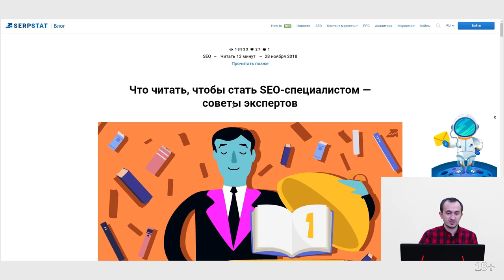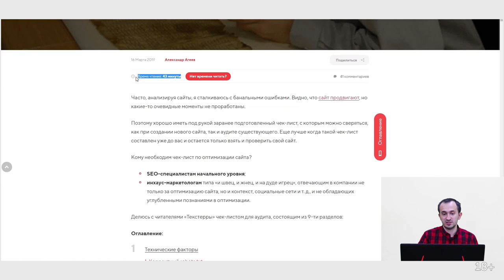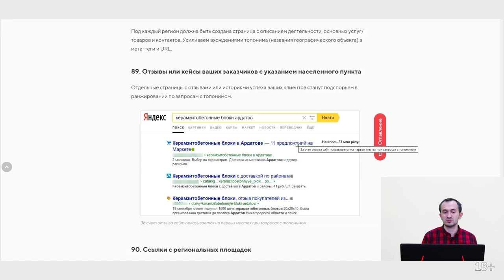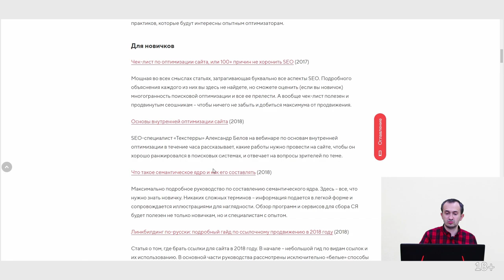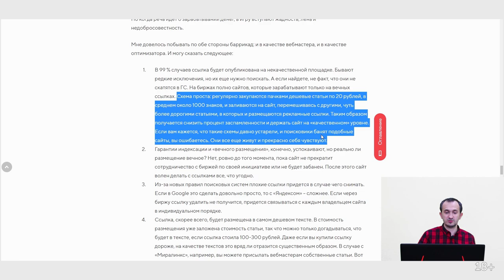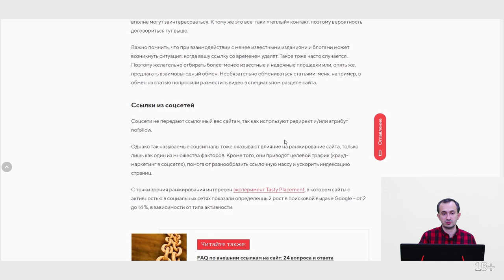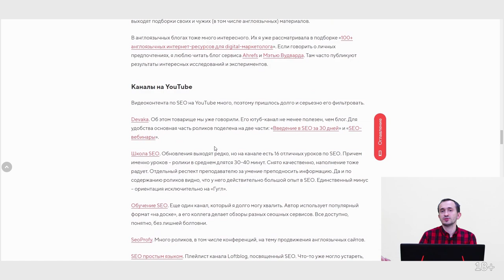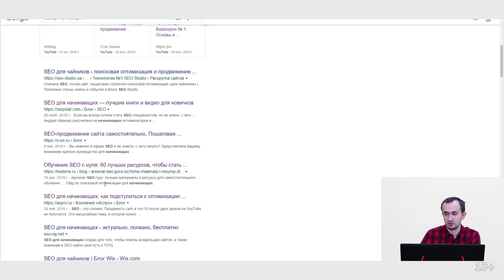SEO для начинающих: Обзор материалов для обучения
Всем привет, меня зовут Николай Шмичков. Сегодня мы поговорим про SEO-продвижение для начинающих.

Здесь будет дополнение к тому ролику, который я создавал ранее. Будет обзор прессы и рекомендации известных сеошников относительно того, что изучать тому, кто хочет начать осваивать продвижение сайтов прямо сейчас, с нуля, самостоятельно.

Это больная тема, потому что еще недавно популярные тренды уже устарели, а новые еще нигде толком не расписаны. А если и расписаны, то общими эфемерными словами, без конкретных чек-листов. Информация есть, но она разбросана.

В этом ролике я постараюсь собрать и рассказать про большую часть статей, которые я нашел в сети и считаю однозначно полезными для начинающего сеошника.

Содержание:
0:00 Вступление
1:19 Что читать, чтобы стать SEO-специалистом - советы экспертов
5:40 Арсенал SEO-гуру: лучшие материалы и ресурсы для самостоятельного обучения
28:47 Какие блоги нужно читать
34:10 На что следует обратить внимание
36:21 Заключение